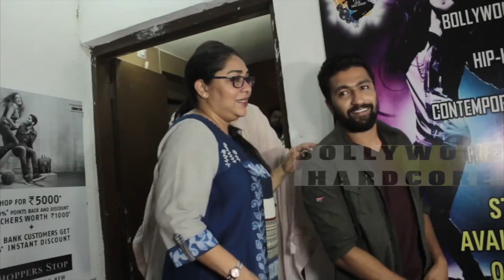Alia Bhatt & Swara Bhaskar At The Special Screening Of Film Raazi